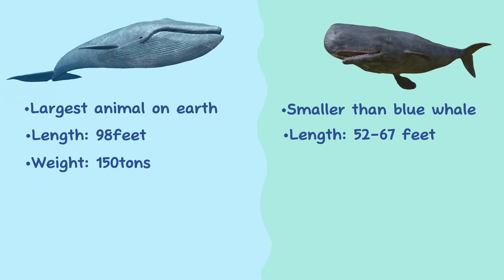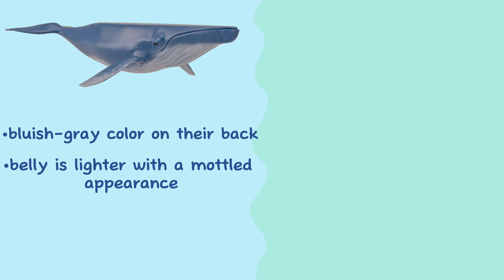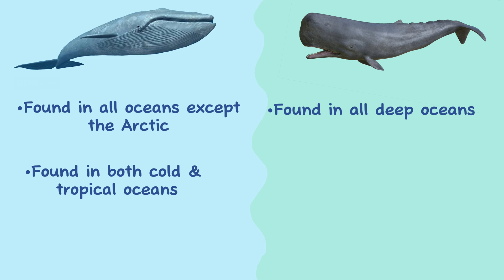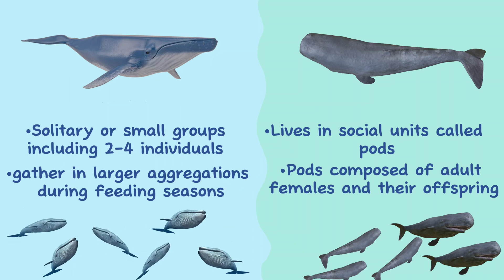Blue Whale VS Sperm Whale...Who don't have tooth?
Dive into the mesmerizing world of marine giants with our latest YouTube video! In this captivating exploration, we unveil the fundamental differences between two of the most awe-inspiring creatures to grace our oceans: the majestic Blue Whale and the enigmatic Sperm Whale.

Join us on an educational journey as we compare these magnificent cetaceans in terms of size, appearance, behavior, and habitat. Learn fascinating facts about their distinct physical characteristics, such as the unique blue-grey coloration of the Blue Whale and the distinctive block-shaped head of the Sperm Whale.

Discover how these magnificent leviathans differ in their feeding habits, with the Blue Whale being a gentle filter-feeder, while the Sperm Whale showcases its prowess as a deep-sea predator with its legendary diving abilities.

Through stunning visuals and expert insights, we shed light on the conservation challenges faced by these incredible creatures in our ever-changing oceans. Gain a deeper appreciation for the crucial role they play in marine ecosystems and why their preservation is vital for our planet's health.

Whether you're a nature enthusiast, an animal lover, or simply curious about the wonders of the deep, this video offers a captivating glimpse into the extraordinary lives of the Blue Whale and the Sperm Whale. Don't miss this chance to witness the giants of the sea like never before!

Let's celebrate the magnificence of these oceanic giants together! 🌊🐋